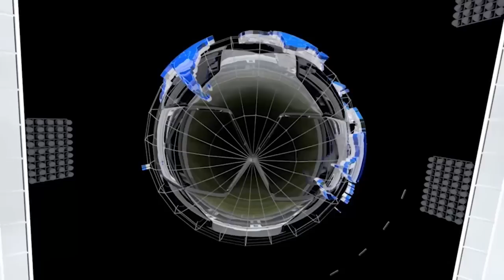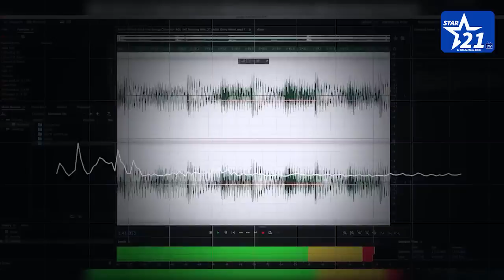CARREMENT SPORT : GUINEE vs GAMBIE